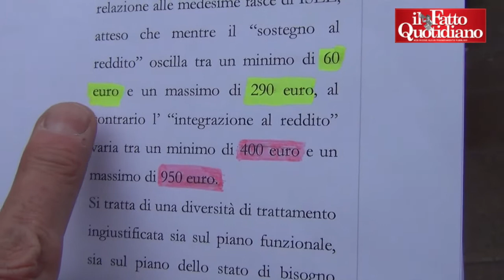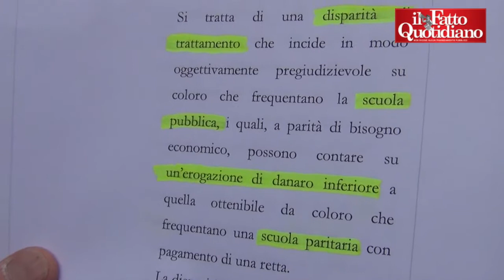Dote scuola, class action contro Regione Lombardia: "Risarcisca studenti di istituti statali"